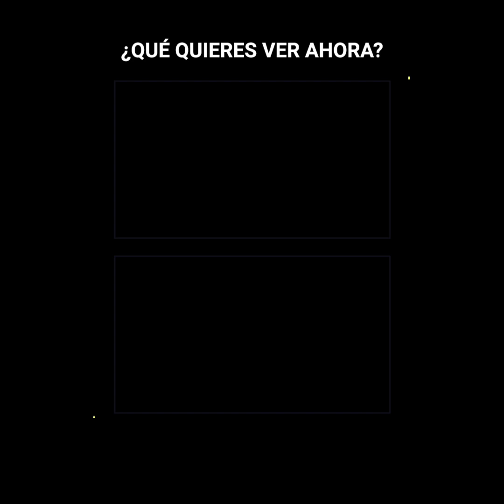Henry Cavill se niega a dejar de ser Superman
Henry Cavill no piensa colgar la capa. A pesar de que la fila de actores para interpretar al hombre de hierro es casi infinita, él quiere quedarse con el papel hasta el final. Dice que no estará satisfecho hasta contar su historia completa.